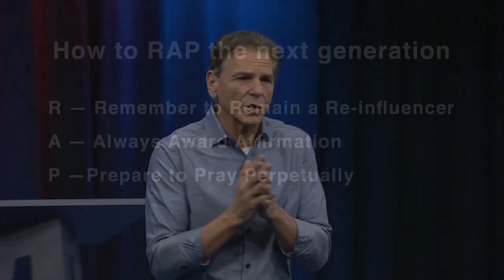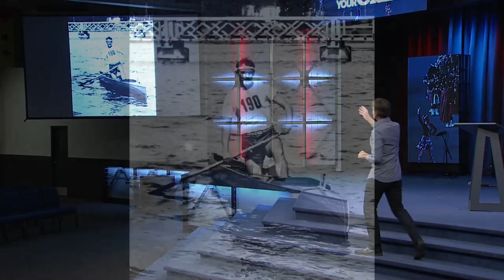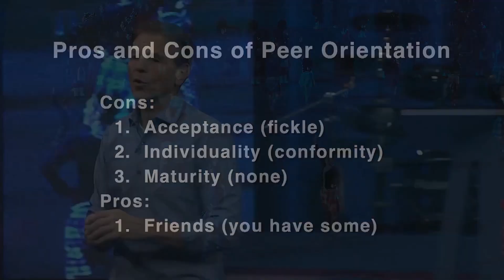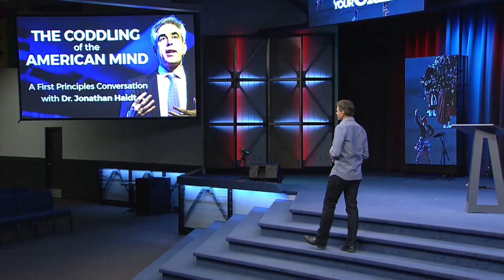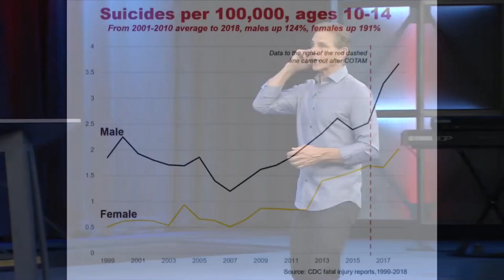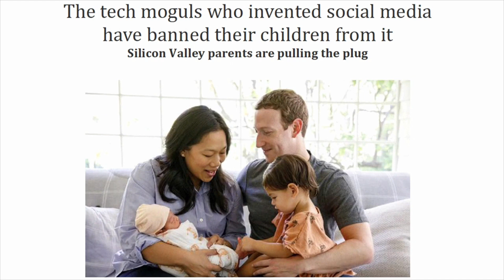Caring for your Clan - Pt. 4 Straight outta of Capernaum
Pastor Mark completes his message on how to lead your teens or adult children straight outta Capernaum.